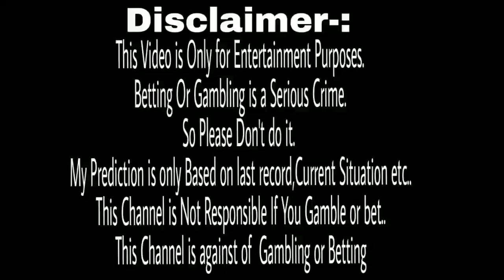India Vs England|4th T20I|Match Prediction|IND vs ENG Playing11|SpMishra Tech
Hi I am Siba Prasad Mishra and You're Watching My Channel SpMishra Tech..Today's video is all about  Prediction Of 4th T20I Match Between India Vs England On 18th March 2021..